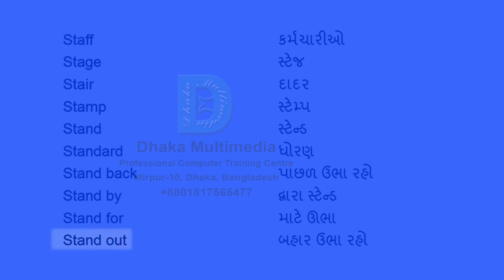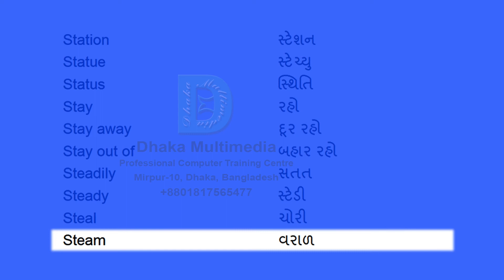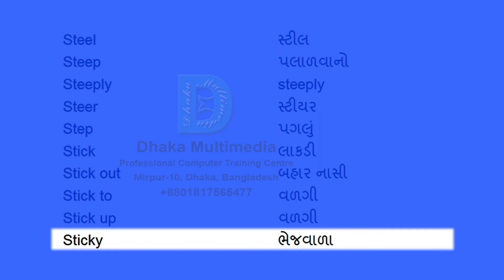English to Gujarati | Most Common Words in English Part 57 | Learn English